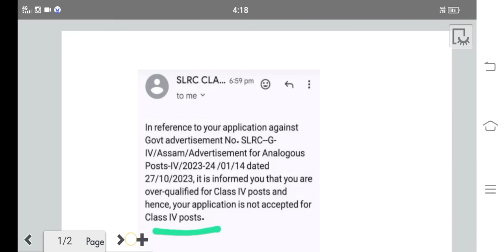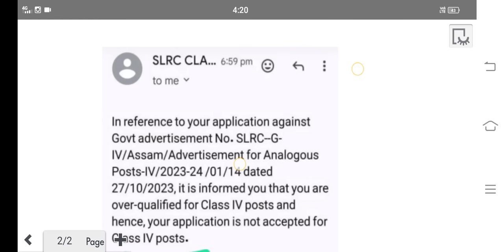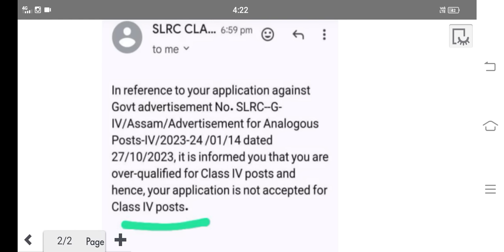বেয়া খৱৰ 🔴 লাখ লাখ পৰীক্ষাৰ্থীয়ে দিব নোৱাৰিব ADRE পৰীক্ষা 🥺ADRE Aplication Form Rejected New Update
Social Science Questions  For Adre 2.0  Grade III and Grade IV 🔥 (Class 6 to 10 Books) Chepter - 1

ADRE GRADE 3 & Grdade 4 PRELIMINARY EXAM 2024🔥New Pattern New Syllabus অতি গুৰুত্বপূৰ্ণ Class 1 ✅